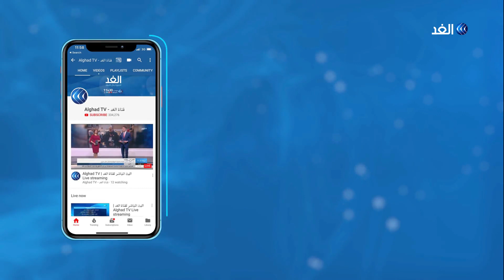أسوة بالضفة الغربية .. الفصائل الفلسطينية تطالب باجراء انتخابات بلدية في غزة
طالبت الفصائل_الفلسطينية في قطاع غزة السلطة بضرورة إجراء انتخابات بلدية في القطاع أسوة بما حدث في الضفة_الغربية. جاء ذلك خلال مؤتمر نظمه مجلس الشباب_الفلسطيني في التيار _الإصلاحي_الديمقراطي لحركة فتح ومنتدى الحوار الوطني، والذي حضره أغلب الفصائل الفلسطينية... المزيد من التفاصيل عبر التقرير المصور لمراسل الغد من غزة محمد أبو ناموس، عبر الفقرة الإخبارية.